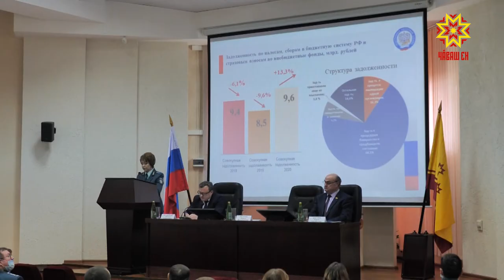Налоговая служба подвела итоги работы за 2020 год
Управление Федеральной налоговой службы по Чувашской Республике  подвела итоги деятельности за 2020 год. Некоторые цифры и факты — в нашем материале.